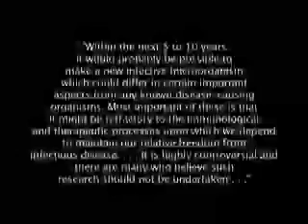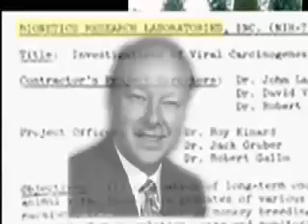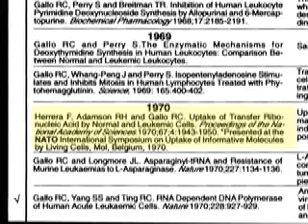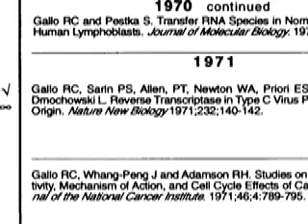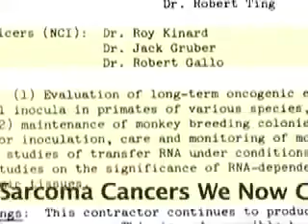WARNING! The End of The World (You & I) Part 3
WARNING! They have programmed us, they created HIV/AIDS, they have set the stage to end our existence. Don't be told but be the first to know and educate others too. This is part three, make sure to follow up with other parts of this Expository videos. Humanity is about to be extinguished.